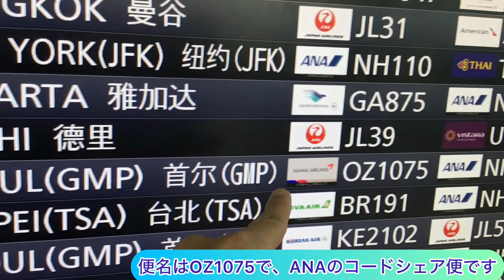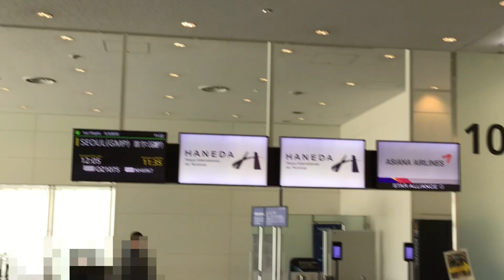韓国旅行記のご紹介 Seoul Korea Travel Diary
今回、韓国旅行記を紹介します。
エアバスA330-300に乗りました。